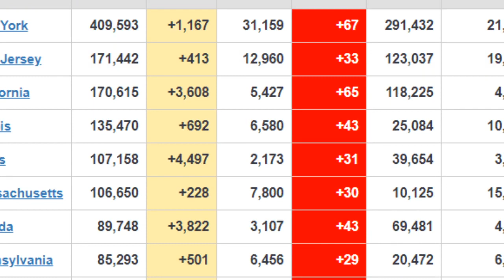APPLE cierra tiendas por BROTES de COVID19 / Noticias de hoy PP en Vivo